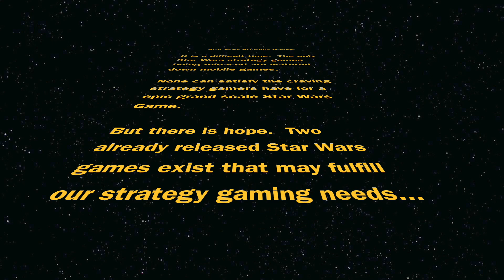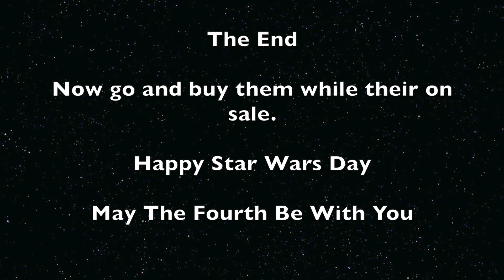Best Star Wars Strategy Games 2015